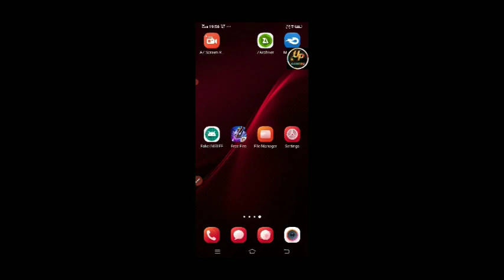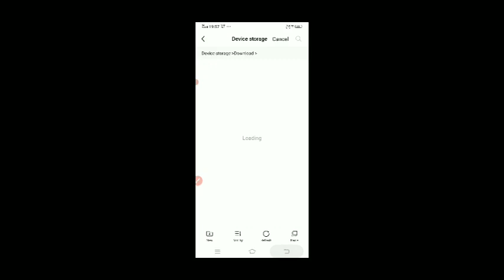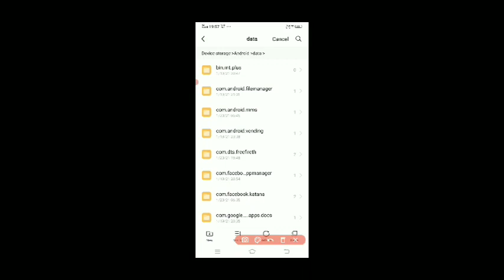no matchmaking problem solve free fire hack Mod auto headshot hack next video auto back problm solve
🔴 Don't use original Account in hack🔴
if your account ban i am not responding

☢️ (2) OBB👉orignal us play stor

FREE FIRE VIP MOD
FREE FIRE VIP HACK
 apk, hacker free fire 2021 apk, hacker free fire apk mod,
garena free fire hacker video,garena free fire hack gameplay,garena free fire